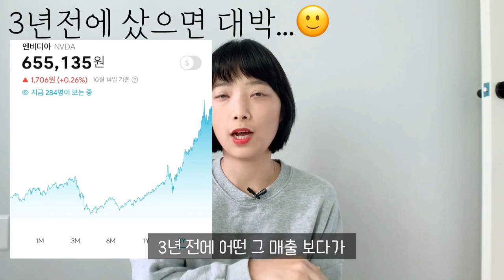빚갚기/푼돈재테크/미니스탁 내가 직접 산 종목 같이 공유해요~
미니스탁의 가장큰 장점은 부담없이 누구나 주식을 쉽게 ! 그것도 해외주식 우리가 아는 유명한 회사들을 살수 있다는 이점이 있는것 같아요. 같이 한번 해봐요.